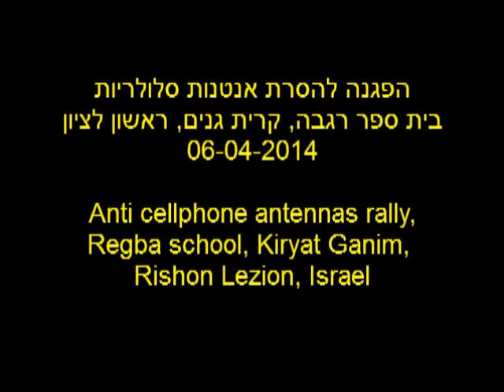Anti cellphone antenna rally, Negba School, Kiryat Ganim, Rishon lezion 06-04-2014